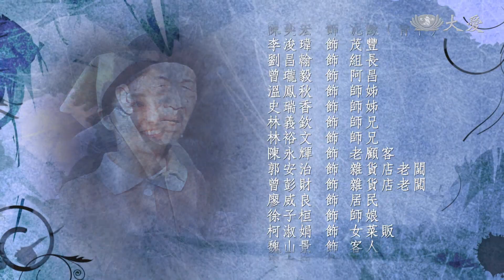[人生二十甲] - 第09集 / My Father’s Words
瑞龍、瑞明兄弟吵到風水師那，樹該留該砍，才不會影響他們家運，風水師說，樹可以留，但樹上的東西，亦即樹葉，要盡量分送給人。阿雪、阿秋因此順利得到尤加利樹葉。隔年，阿秋不慎被計程車撞倒，左腿骨折，無法工作，家裡生計陷入困境。阿雪去工廠批醬油賣，又摘山上草藥下山賣，一人擔負起一家八口所有的家計。

(17140009)